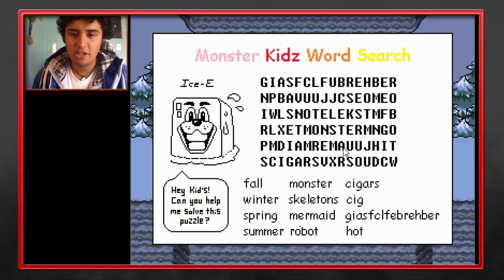De Aventuras: Undertale - Parte 3: Colores Discordantes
¡¿POR QUÉ?! Me altera más de lo que debería...